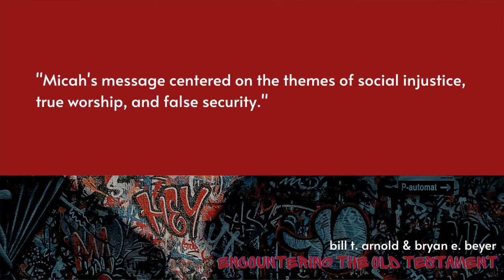Spitting Bars | Study Sessions in Micah | theHeart Boone Youth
We introduce our latest Study Session in Micah.